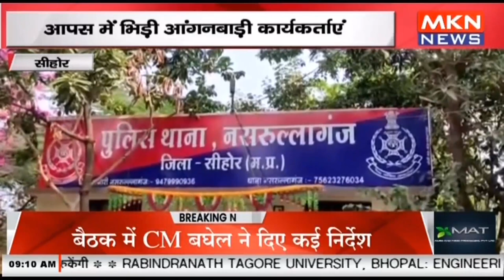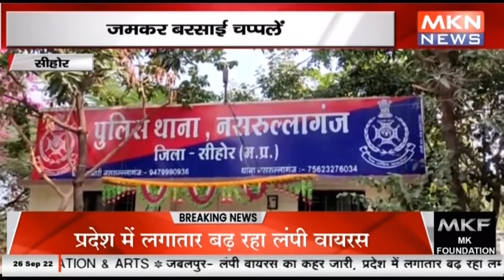सीहोर - आपस में भिड़ी आंगनबाड़ी कार्यकर्ताएं, जमकर बरसाई चप्पलें